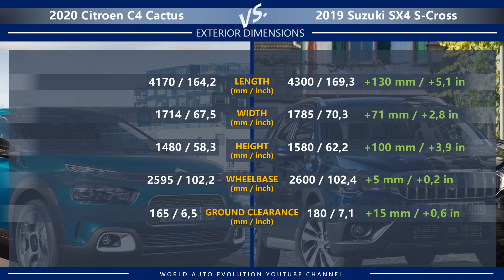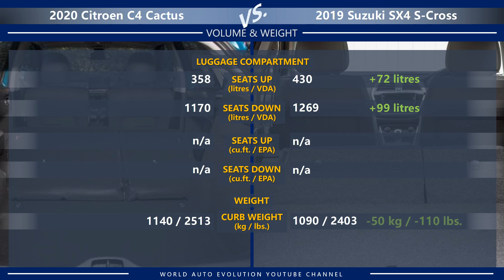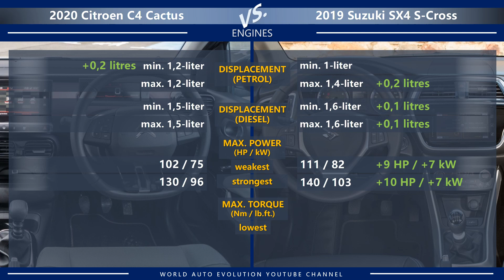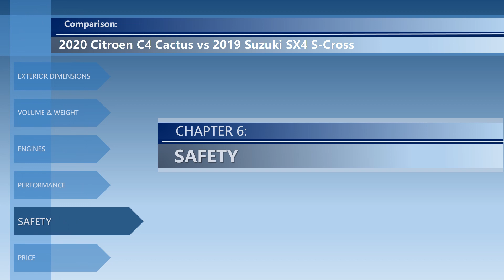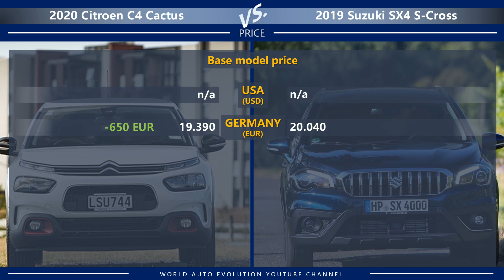2020 Citroen C4 Cactus vs 2019 Suzuki SX4 S-Cross (technical comparison)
Welcome to the video comparison between Citroen C4 Cactus vs Suzuki SX4 S-Cross. Please note that this is only a technical comparison, based solely on technical data of both cars. Not a real-life 2020 Citroen C4 Cactus vs 2019 Suzuki SX4 S-Cross review.

In this video, you can find the differences between C4 Cactus vs SX4 S-Cross in the following categories: